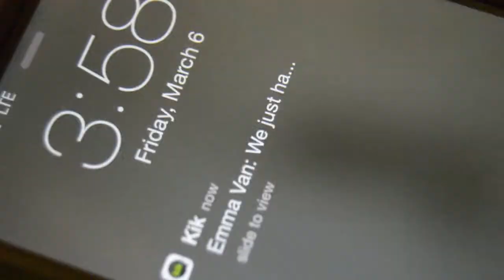Future - Scrabble & Dominos 2015.03.07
I have a name.